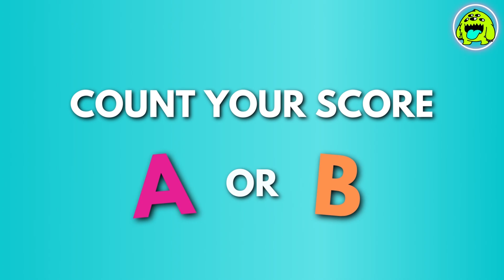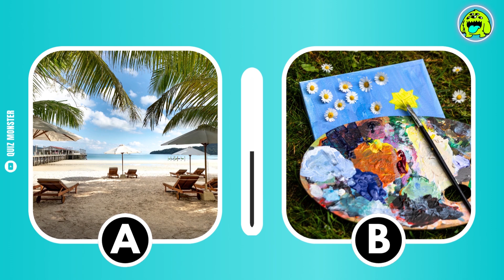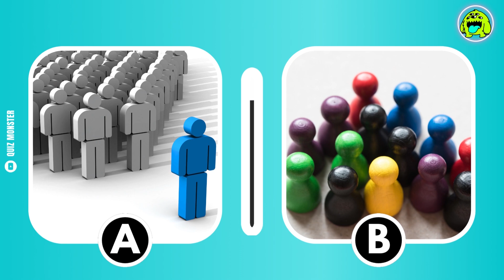Are You a Baddie Or a Softie 😈🥰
Are You a Baddie Or a Softie 😈🥰 Aesthetic Quiz. Take this aesthetic quiz and find your aesthetic. Let's see if you are a baddie or a softie!